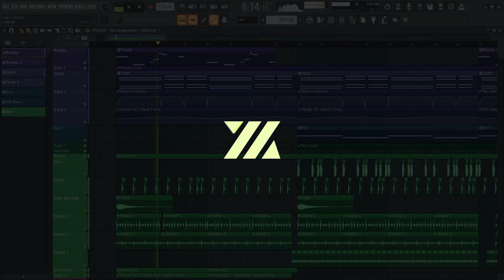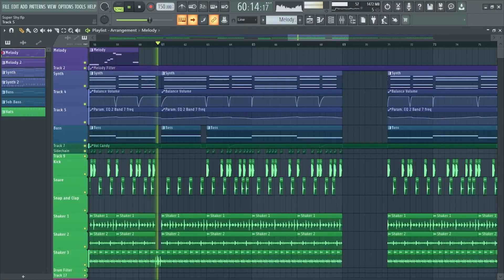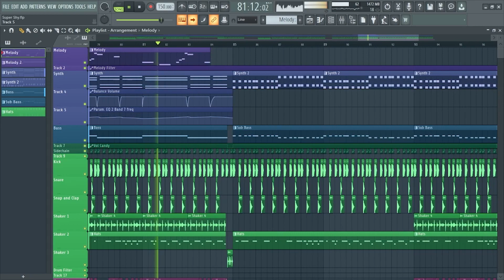NewJeans - Super Shy (Instrumental FL Studio Remake)